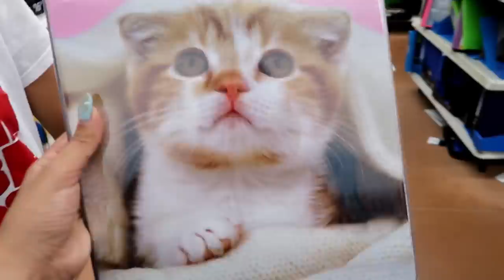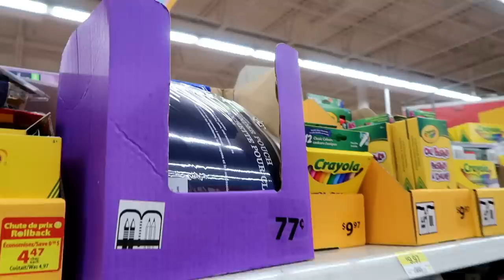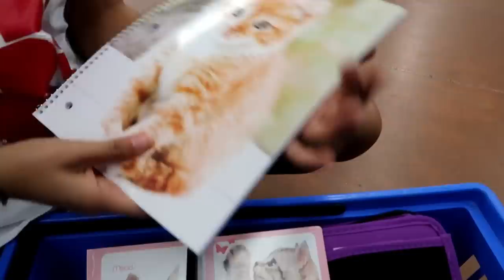Back To School Shopping - Family fun Vlog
Today we did shopping for school supplies, we bought books, pencils, pens, papers, colors, back pack pencil case and much more!

ABOUT HZHTube Kids Fun 2:
HZHTube Kids Fun is a Family Friendly Channel for all ages to enjoy but primarily focused to the family audience. We are 4 children, Hadil, Zidane & Heidi and our newest family addition, Zack who participates in videos too!